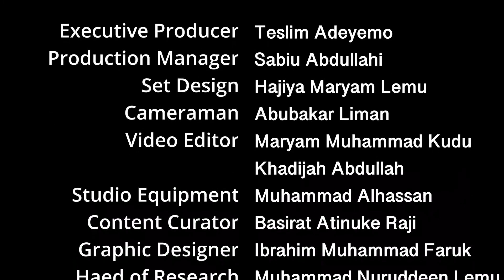الأنظمة التعليمية في نيجيريا || الدراسات الغربية النظامية 01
هذه هي الحلقة الأولى من سلسلة حلقات الدراسات النظامية الغربية، وقد دار الحديث في هذه الحلقة حول الأنظمة التعليمية في نيجيريا وأهميتها، ثم وسع القول في التعليم الغربي وسبب رد بعض المسلمين له واعتراض بوكو حرام عليه، ثم ذكر موقف المسلمين للتعليم الغربي.